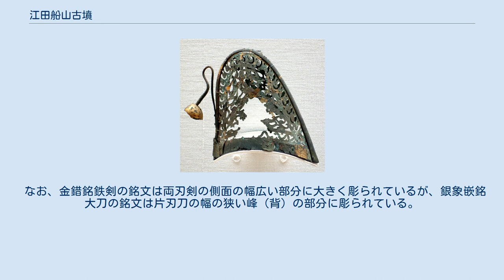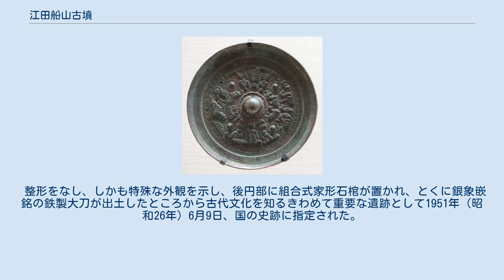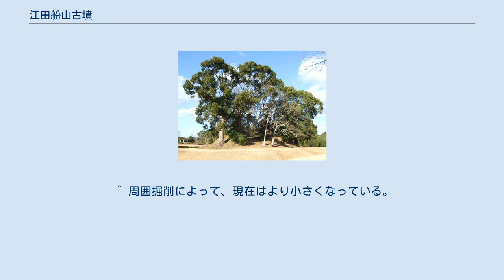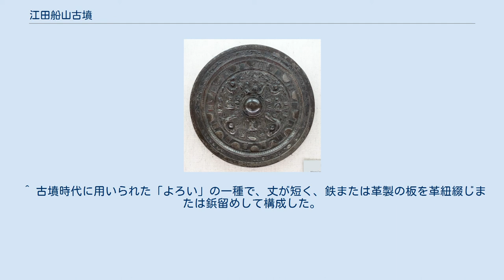江田船山古墳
日本の国宝_(考古・歴史資料)
江田船山古墳（えたふなやまこふん）は、熊本県玉名郡和水町（旧菊水町）に所在する前方後円墳。
清原（せいばる）古墳群の中で最古・最大の古墳で、日本最古の本格的記録文書である75文字の銀象嵌（ぎんぞうがん）銘をもつ大刀（鉄刀）が出土したことで著名である。
 この古墳は、5世紀末から6世紀初頭に築造されたと推測され、墳丘長62メートルあり、盾形の周濠をもつ。
古墳は1873年（明治6年）以降発掘され、豊富な副葬品が出土している。
これらの大部分は東京国立博物館に所蔵され、1965年（昭和40年）に国宝に指定されている。
 古墳の周りには、短甲を着けた武人の石人が配置されている。
このような古墳の周りに石人・石馬を配置するという独特の型式は、石人山古墳に始まり、6世紀前葉の岩戸山古墳で最盛期を迎え、以後、消滅する。
この岩戸山古墳が527～8年にヤマト王権（継体朝）と闘って敗北した筑紫君磐井の墓であると目されている。
江田船山古墳も筑紫君一族の配下に連なって地域の中首長の墓であったことが想像できる。
なお、最近の研究では、この古墳の被葬者は3名であると考えられている。
 銀象嵌銘大刀（国宝） 東京国立博物館蔵 銀象嵌による魚と鳥 出土品のうち銀錯銘大刀（ぎんさくめいたち）と呼ばれる直刀には以下の75字の銘文がある。
 大刀の刀身の平地には片面に花と馬、片面に魚と鳥が銀象嵌で表され、上記の銘文は棟の部分に銀象嵌で表されている。
銘文にある「獲□□□鹵大王」は、獲を「蝮（たじひ）」、鹵を「歯」と読んで、反正天皇　多遅比瑞歯別尊（たじひのみずはわけのみこと）(日本書紀）または水歯別命（古事記）と長い間推定されてきたが、埼玉県行田市稲荷山古墳から出土した金錯銘鉄剣に、1978年に「獲加多支鹵大王」という文字が発見されたことから、この文言は「ワカタケル大王」と読むことが分かった。
ワカタケル大王は、雄略天皇に比定されている。
この東西日本の古墳から同じ王名を記した刀剣が出土したことは、ヤマト王権の支配が広域に及んでいたことを示す。
 被葬者のムリテ（无□（利ヵ）弖：无利弖）は雄略の宮廷で役所に勤務する文官「典曹人（てんそうじん）」として仕えた。
また、東国の稲荷山古墳の被葬者ヲワケは宮廷の親衛隊長「杖刀人首（じょうとうじんのかしら）」として仕えた。
5世紀中葉以降のヤマト政権は、各地域社会から出身の大・中・小首長達を宮廷に出仕させ、王権が直接掌握し、倭社会を統治していたことが考えられる。
 なお、金錯銘鉄剣の銘文は両刃剣の側面の幅広い部分に大きく彫られているが、銀象嵌銘大刀の銘文は片刃刀の幅の狭い峰（背）の部分に彫られている。
金錯銘鉄剣と比べても判読不明な字が多いことの一因である。
大正末期に日本刀の研師により研磨されたために象嵌が失われたと考えられている。
 短甲・頸甲・衝角付冑 金銅竜文透彫冠帽 金銅亀甲文冠帯金具残欠 神人車馬画像鏡 後漢 - 三国時代 以下の出土品が「肥後江田船山古墳出土品」の名称で、一括して国宝に指定されている（東京国立博物館蔵）。
 多数の中国・朝鮮系の遺物が含まれていることが注目される。
 1873年（明治6年）、地元の人物・池田佐十が「夢のお告げ」を受けて古墳を掘ったことが、江田船山古墳出土品発見の端緒となった。
明治政府は白川県（現：熊本県）と交渉の上、発掘品を佐十から当時の金額90円で買取り、博覧会事務局（現：東京国立博物館）に移した。
 整形をなし、しかも特殊な外観を示し、後円部に組合式家形石棺が置かれ、とくに銀象嵌銘の鉄製大刀が出土したところから古代文化を知るきわめて重要な遺跡として1951年（昭和26年）6月9日、国の史跡に指定された。
 なお、1975年（昭和50年）に実施された江田台地一帯の確認調査の結果、幅約20メートルの周濠が墳丘をめぐる事実が判明したため、翌1976年（昭和51年）6月30日には、近接する塚坊主古墳および虚空蔵塚古墳が江田船山古墳の附（つけたり）として、国の史跡に追加指定されている。
 ^ 周囲掘削によって、現在はより小さくなっている。
『街道の日本史51 火の国と不知火海』p70 ^ a b c 岩本税、島津義昭、水野公寿、柳田快明『新≪トピックスで読む≫熊本の歴史』弦書房、2007年、32頁。
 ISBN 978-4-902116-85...